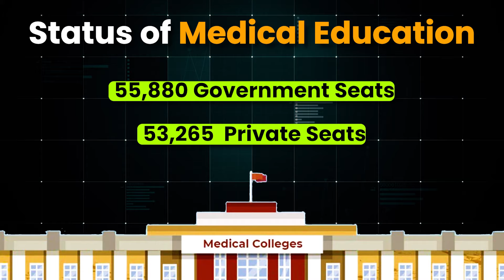झोलाछाप डॉक्टर: चिकित्सा शिक्षा और ग्रामीण स्वास्थ्य समस्याओं की सच्चाई | मेडिकल सीट्स की कमी" ?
"नमस्कार दोस्तों! इस वीडियो में हम झोलाछाप डॉक्टरों की समस्या और भारत की चिकित्सा शिक्षा प्रणाली के हालात पर चर्चा कर रहे हैं। क्यों लाखों छात्रों का डॉक्टर बनने का सपना अधूरा रह जाता है? क्या आयुष डॉक्टर गलत कर रहे हैं? ग्रामीण भारत में स्वास्थ्य सुविधाओं की कमी को पूरा करने के लिए क्या कदम उठाए जाने चाहिए? जानिए चिकित्सा शिक्षा, मेडिकल सीट्स की कमी, और झोलाछाप डॉक्टरों के मुद्दे के पीछे की सच्चाई।

वीडियो में कवर किए गए मुख्य बिंदु:

1. भारत में चिकित्सा शिक्षा की वर्तमान स्थिति

2. मेडिकल कॉलेजों और सीटों की संख्या

3. झोलाछाप डॉक्टरों का उदय और उनकी प्रैक्टिस

4. ग्रामीण स्वास्थ्य सेवाओं की कमी

5. आयुष डॉक्टरों की भूमिका और उनके सामने की चुनौतियाँ

वीडियो को अंत तक देखें और जानें इस महत्वपूर्ण मुद्दे के बारे में।

झोलाछाप डॉक्टर

चिकित्सा शिक्षा

ग्रामीण स्वास्थ्य सेवाएं

मेडिकल सीट्स की कमी

आयुष डॉक्टर vs एलोपैथिक डॉक्टर

झोलाछाप डॉक्टर की समस्या

BAMS BHMS डॉक्टर

भारत के मेडिकल कॉलेज

झोलाछाप डॉक्टर का समाधान

ग्रामीण भारत की स्वास्थ्य समस्याएं

मेडिकल शिक्षा सुधार

झोलाछाप डॉक्टर और स्वास्थ्य सेवा

झोलाछाप डॉक्टर पर चर्चा

भारत में चिकित्सा व्यवस्था